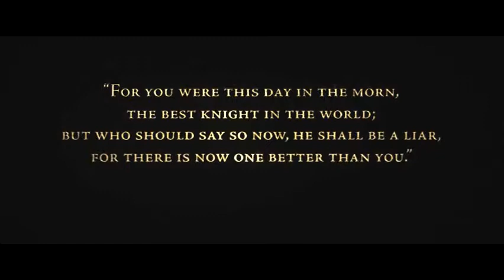The Order:1886 Trailer "E3 2013" [PS4]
The Order:1886

Una Londres decimonónica donde la tecnología anacrónica se entremezcla con una mitología de fantasía de lo más rica... ¿dónde hay que firmar? Los creadores de Chains of Olympus debutarán en PlayStation 4 con un juego de acción llamado The Order: 1886, un título en el que la historia será clave. Aventuras y componente shooter en tercera persona para uno de los productos más llamativos que nos esperan en el futuro de la nueva máquina de Sony.